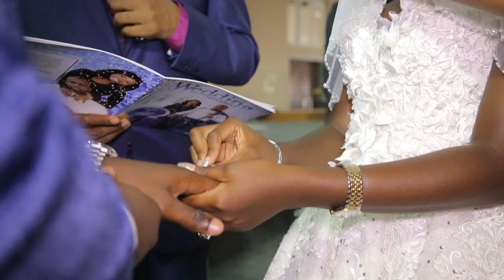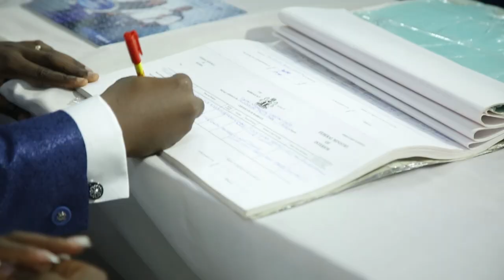Ovation Platinum Wedding Between Phoebe Larry-Izamoje and Damilola Asolo